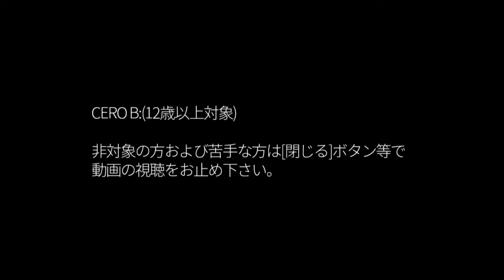【音読推理】逆転裁判 #15「ついに正体不明だった男と対峙！」｜第２話『逆転姉妹』⑩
逆転裁判 蘇る逆転：第２話『逆転姉妹』⑩

 ※男が音読（アテレコ）しながらプレイ。キモイ女声含む。
 ※実況部分は日本語字幕として映像中に表示されます。

★動画視聴アンケート（匿名で行えます）
　アンケートへの回答・ご協力、よろしくお願いします！

ジャンル：法廷バトル
プレイ人数：1人
CEROレーティング：B区分（12才以上対象）